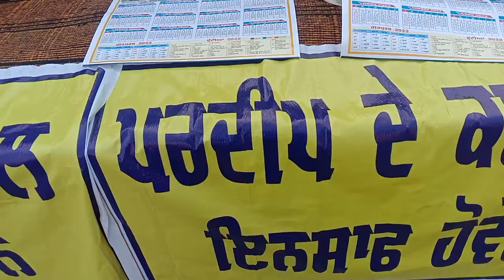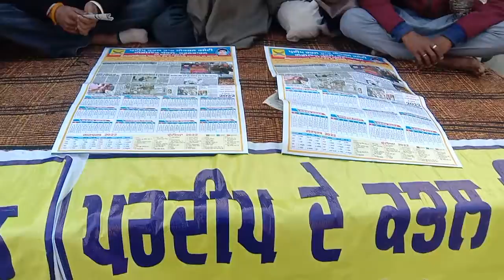2 February 2022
7th Day of hunger strike by pardeep katal kand Action Committee